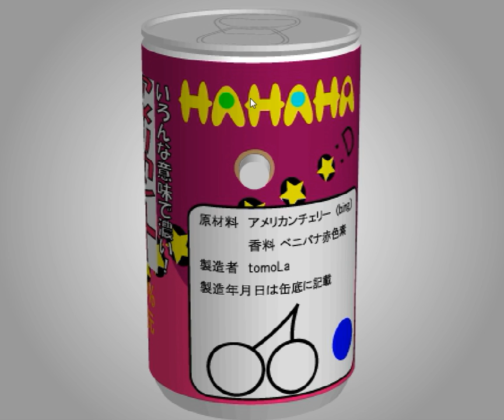[TomoLaSiDo] Open Attempt Round Escape 79 Walkthrough